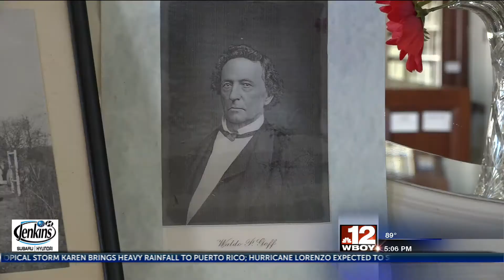The Preservation Alliance of West Virginia has recognized three Clarksburg locations for their prese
The Preservation Alliance of West Virginia has recognized three Clarksburg locations for their preservation efforts